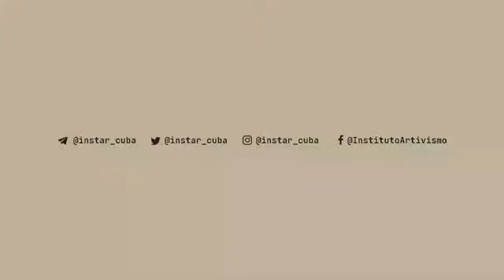LecturasenTiempo con el cineasta, periodista Dean Luis Reyes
LecturasenTiempo con el cineasta, periodista Dean Luis Reyes, junto al anfitrión el poeta y periodista independiente Jorge Enrique Rodríguez